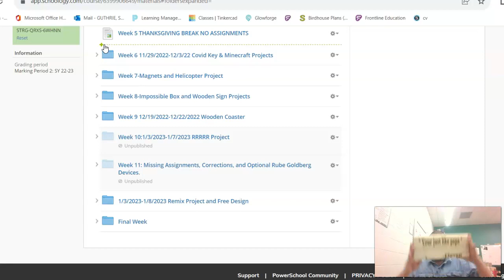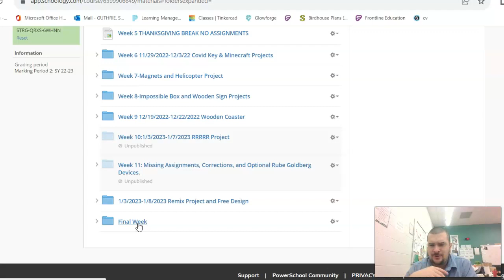CVA 23 Final Week